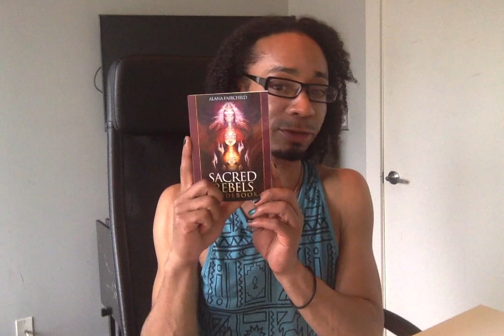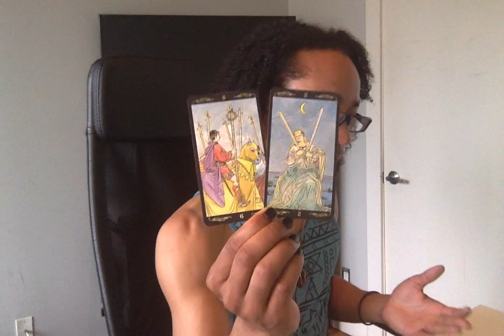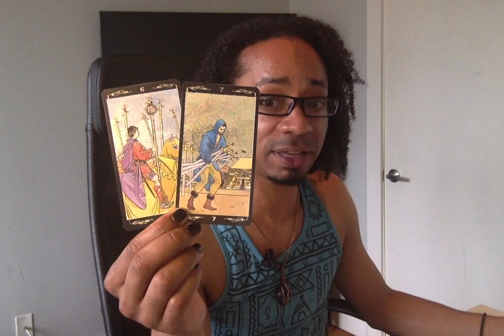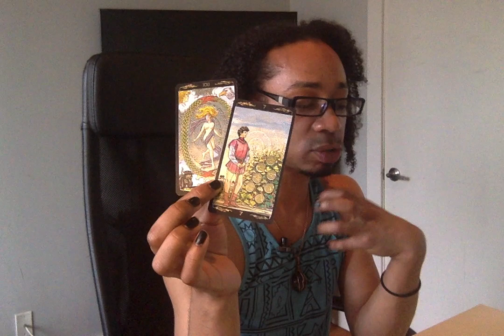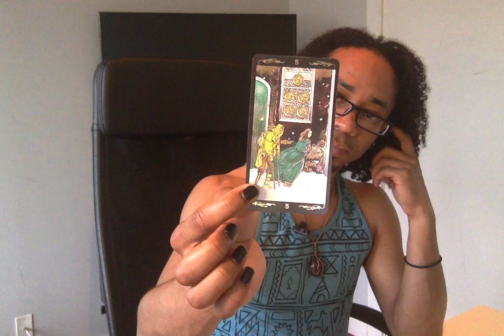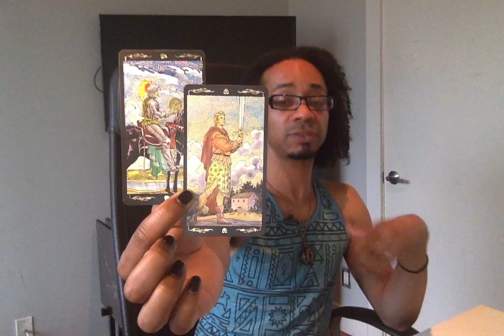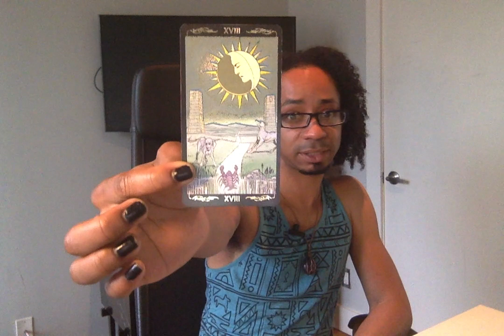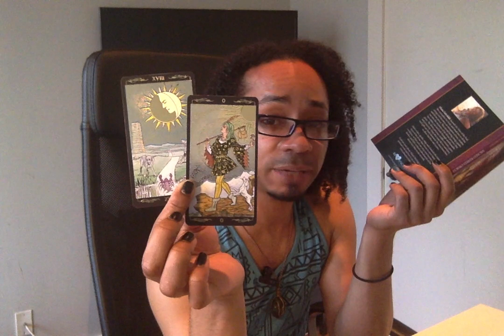Gemini - * How This Closes Out Is Up To You * - June 2019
LIVE READINGS:
30 min - $65
60 min - $130

Available oracle decks:
~Crystal Mandala